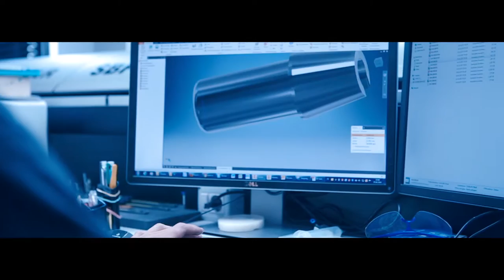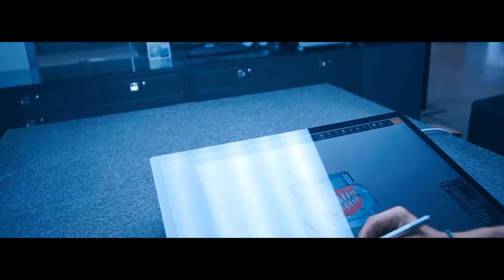Massimo Biggi (Zirkonzahn 2018)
La pubblicazione del presente video sulle pagine del sito e dei social ad esso correlati ha come unico scopo la presentazione a titolo dimostrativo (demo) della voce dell'interprete-attore-doppiatore indicato nel titolo. Nessun fine commerciale o di altra natura.